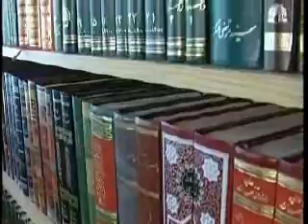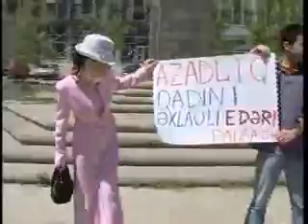Internews Azerbaijan, Training 1 - TV Story on Islam 1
This is a portrait of a young Azerbaijani fellow who converted to Islam since early childhood...